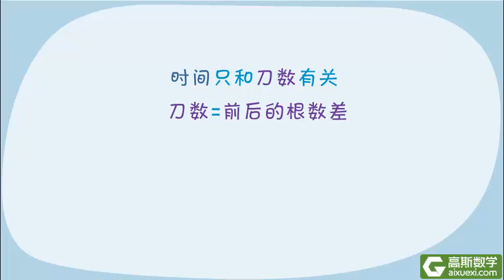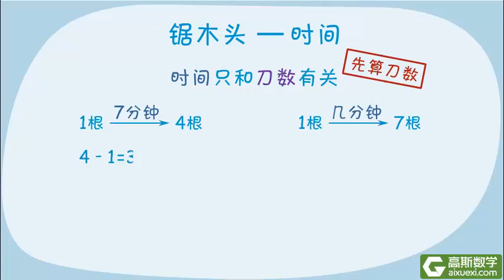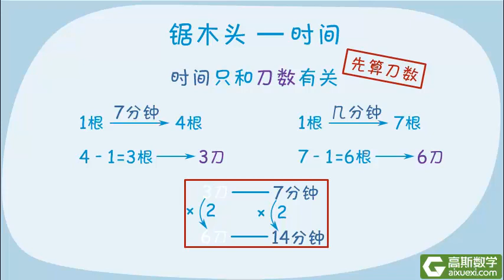2年级 032 间隔趣题 锯木头（下）